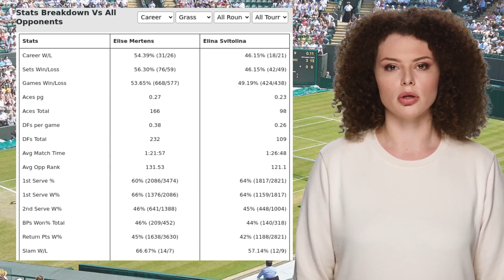MERTENS VS SVITOLINA PREDICTION H2H | WIMBLEDON SECOND ROUND TENNIS PREDICTIONS TODAY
Mertens VS Svitolina  Prediction H2H at Wimbledon Second